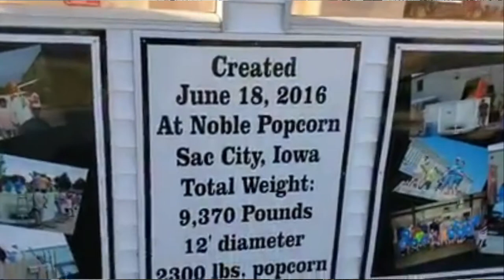The Patty Wagon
An evening in The Patty Wagon: Come get an inside look at the life of full-time RV squatching couple, Scot and Hannah Violette.

Another entertaining (or something thereabouts) episode from the full-time RV life of squatching couple!

Hannah Violette, MMME, MAT, MSW: hannahviolette.com

Our upgrades to our camper:
Cross Bar Handle
Pants Hangers
Shelve hangers
Toothbrush Holder Wall Mounted
Tri-Lynx 8200B Lynx Stay-Put Plug Holder
Solar Weatherproof SAE Socket sidewall Port
Maurice Franklin 3" Round Plastic Vent – Black
Marine Hatch Cover, Deck Plate Kit,6 Inch
Camco 30 Foot 43061 Sidewinder Plastic Sewer Hose Support-30'
Winegard ConnecT 2.0 4G2 (WF2-435) 4G LTE and Wi-Fi Extender for RVs
EternaBond RSW-4-50 RoofSeal Sealant Tape, White-4" x 50'
Conntek 14360, 30 Amp RV Extension Cord, Yellow (10-Feet)
Mor/Ryde International SP54-099H Under Step Storage Box
MOR/ryde DW International Stp-3-27-05H Fold 3 Step 27" Door
Tire Inflator Heavy Duty Double Cylinders with Portable Bag
Magnetic Baggage Door Catch
Wall Surge Protector
Lippert 337120 RV ToyLok Anti-Theft Device Nylon Casing 15FT with Padlock
Propane Tank Gas Pressure Meter
Reolink WiFi Security Camera
Little Giant 13-Foot Velocity Multi-Use Ladder
Voyager WVOS43 4.3" Digital Wireless Observation System

Our video equipment:
Canon EOS Rebel T6 DSLR Camera
Canon PowerShot G7 X Mark II
Yuneec Q500 4K Typhoon RTF Quadcopter Drone
Tascam DR-05X 2-Input / 2-Track Portable Handheld Digital Audio Recorder
GoPro HERO5
Dash Cam, DuDuBell 10" Mirror Dash Cam with Reverse Assistance
Omen by HP 2019 15-Inch Gaming Laptop
Portable External Hard Drive USB3.0 SATA HDD Storage